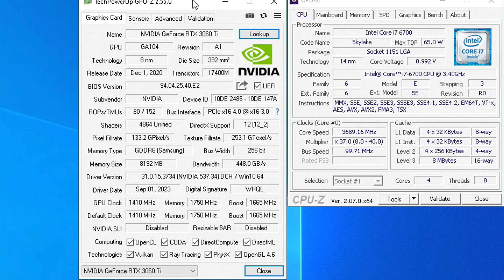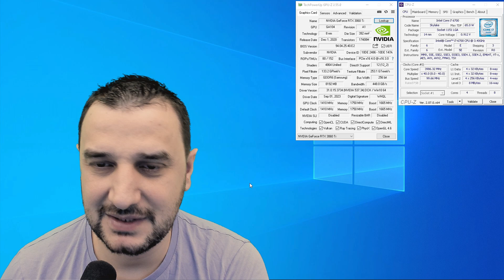Does the i7 6700 bottleneck the RTX 3060 TI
Does the i7 6700 bottleneck the RTX 3060ti with 8GB VRAM? What games can you play with the i7 6700 in 2023? Can you play Starfield on i7 6700? Let`s test out
this system with i7 6700 and see if the RTX 3060 ti Founder`s Edition can help.

00:00 INTRO
00:28 STARFIELD
02:42 No Man's Sky
05:31 Cyberpunk 2077
07:22 Hogwarts Legacy
10:13 GTA V
11:43 Does the i7 6700 bottleneck the RTX 3060ti